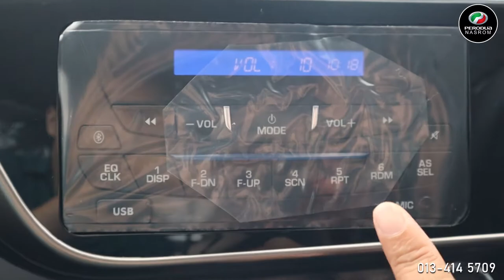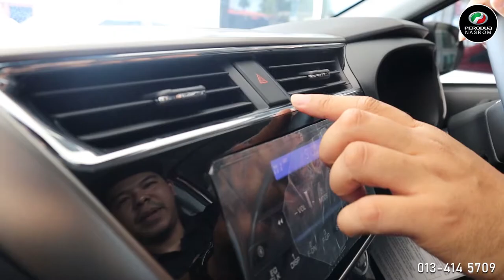SESI PENYERAHAN KERETA | SAAT PALING BAHAGIA BUAT CUSTOMER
Banyak video dan info menarik yang bakal kami kongsikan untuk anda.